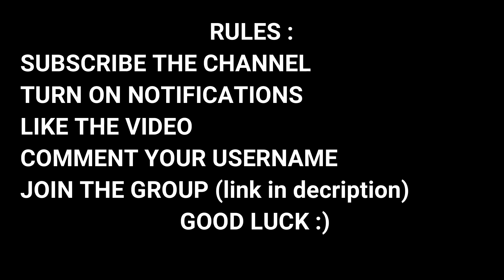ROBUX GIVEAWAY(results on saturday) 18 may